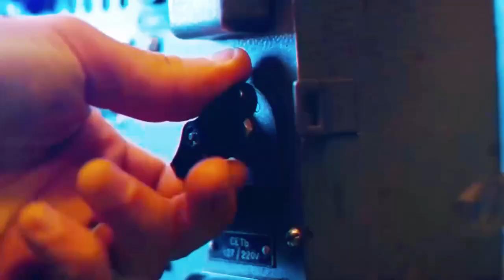Kỷ Biệm Quan Thầy Cha Giacôbê Mai Văn Toản GX-Hoài Yên-Nghi Sơn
GX-Hoài Yên-Nghi Sơn